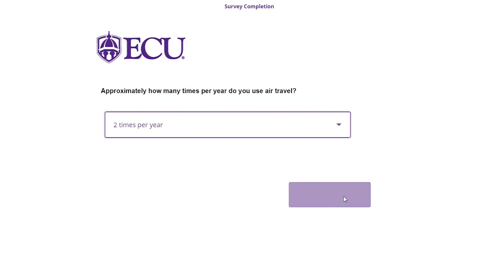Greenville ENC Alliance looking to add more travel options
A new survey is looking to bring more air travel options to the area.